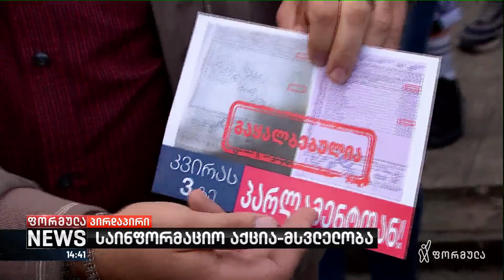ბუკიას ბაღში ხელისუფლების ოპონენტები აქცია-მსვლელობას მართავენ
▪️ ბუკიას ბაღში ხელისუფლების ოპონენტები აქცია-მსვლელობას მართავენ და მოსახლეობას კვირას დაგეგმილ აქციაზე მისვლისკენ მოუწოდებენ